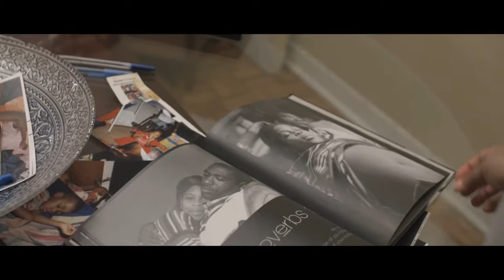Mothers Bond Official Trailer